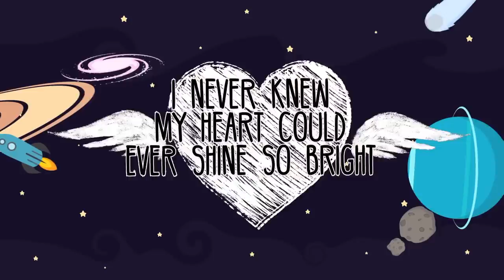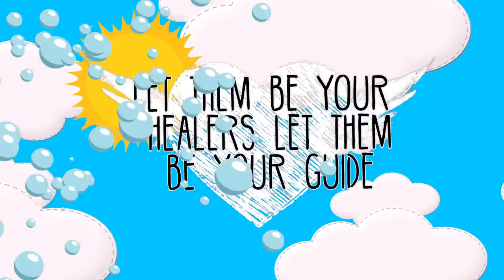Sahida Apsara - ft. Dub FX • Manifest Your Love [ Official Lyric Video ]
Sahida Apsara - ft. Dub FX • Manifest Your Love

Written & Performed by Sahida Apsara and Dub FX